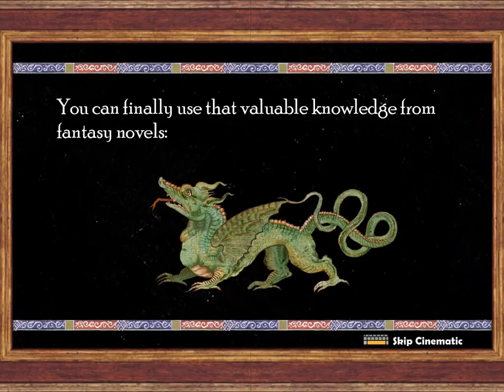Rock of Ages Misplaced Megaliths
Me playing Rock of Ages on the level Misplaced Megaliths (lv 8)

Recorded 11/19/12